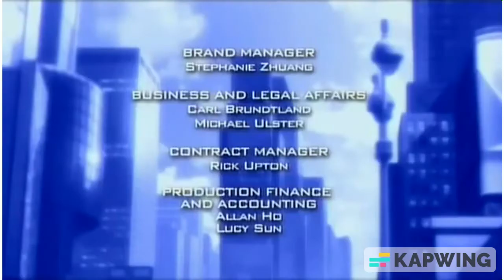Beyblade: Metal Masters Summed Up in 1 minute 25 seconds